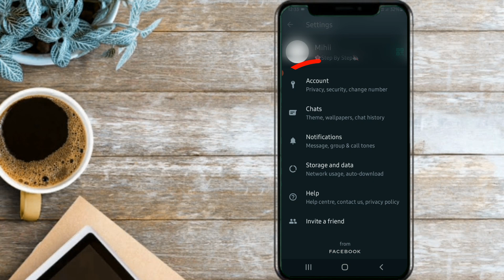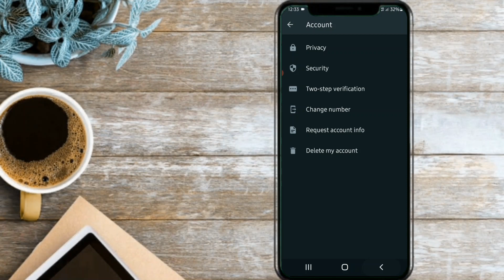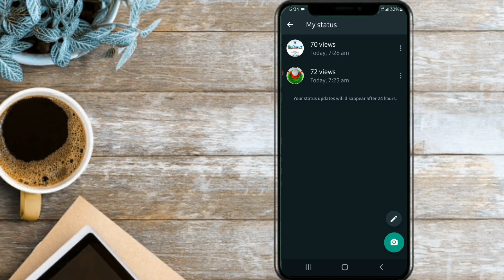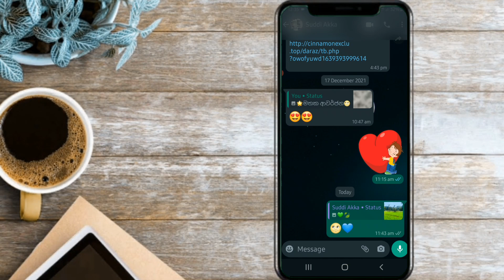🔺Whatsapp පාවිච්චි කරන කෙනෙක් නම් අනිවාරෙන් බලන්න | Secret Whatsapp things | Whatsapp hidden things